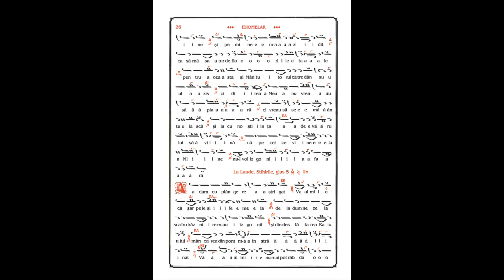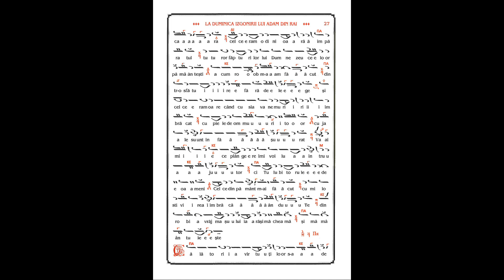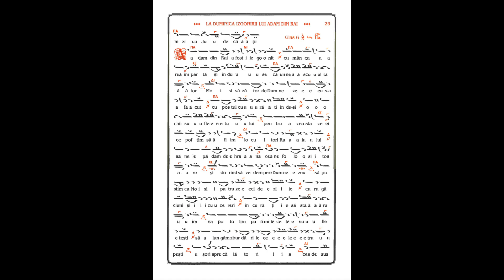Stihirile Laudelor la Duminica izgonirii lui Adam din Rai, gl. V - Psalt Marius Constantin Popescu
„Călătoria virtuților s-a deschis! Cei ce voiți să vă nevoiți intrați, încingându-vă cu nevoința cea bună a postului. Cei ce se nevoiesc după lege, după dreptate se și încununează, și luând întrarmarea Crucii să ne luptăm împotriva vrăjmașului, ca un zid nestricat ținând credința, și ca o platoșă rugăciunea, și ca un coif milostenia, în loc de sabie postul carele taie toată răutatea de la inimă. Cel ce face acestea va primi cununa cea adevărată de la Împăratul tuturor Hristos în ziua judecății.”